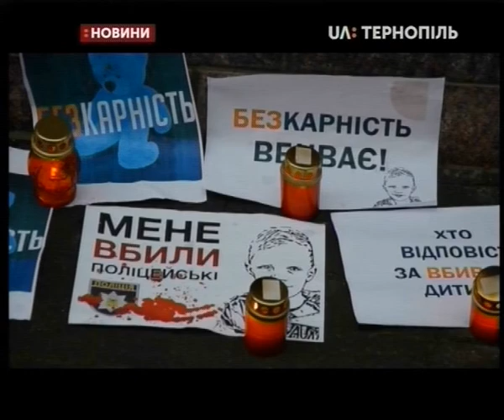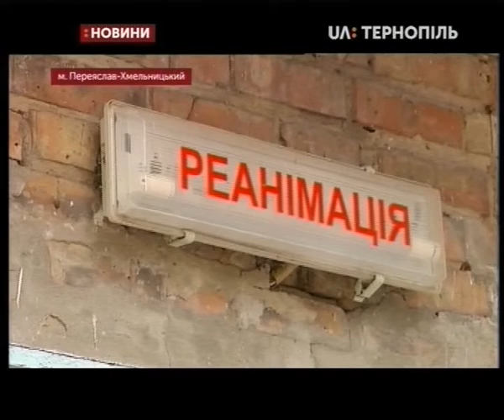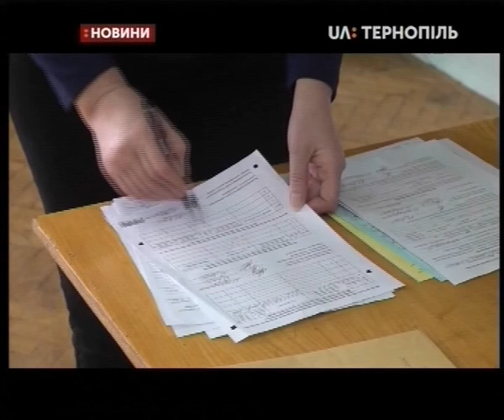04.06.2019. Новини. 20:30